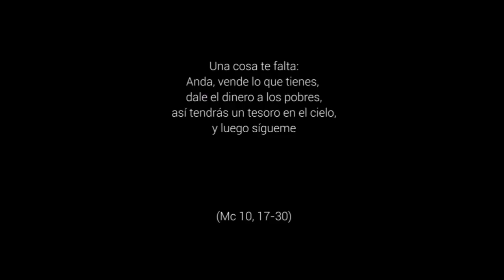Perspectiva - 28º Domingo del Tiempo Ordinario, Ciclo B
El Reino es para los pobres porque ellos, precisamente por ocupar el último lugar social, económico y religioso, poseen la mirada adecuada para descubrirlo y abrirse a él.